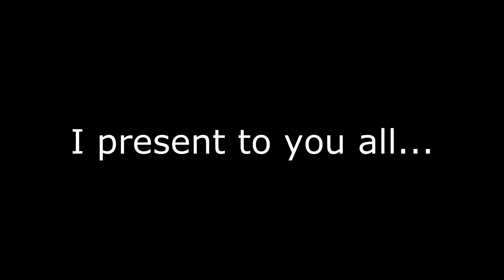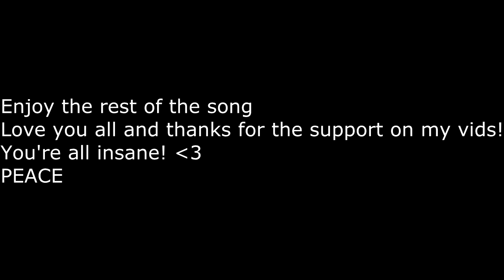Thank you all! (Reason in desc)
Right basically just cods dying in general and obviously the trickshotting and sniping or what not community is going massively down hill to the point where the biggest gaming channel on youtube which is FaZe obv... ended up becoming a fucking vlogging channel... I know they're back uploading and shit but it's just not the same anymore... Everyone's seen every kind of trickshot ever now so it's just boring and shit. Not only this... I look at top editors and just think there's no way you can compete with that and demotivates me like fuck to the point I'm not enjoying doing it anymore.  I started to do it because it was fun and enjoyable but now I cant even finish editing one clip... The syncing looks like aids so I can never be fucked to finish it because it just looks shit.
However I've had some decent support on this channel so thank you all because I don't spam out my shit and I also don't ask for subs or likes or anything like that off anyone so the support is insane seeing I don't do any of that. But yeah peace out lads and lasses and once again... THANK YOU! :*
Oh and also sorry if there is any spelling mistakes in the vid or this para I cbf to check over it :') PEACE V2